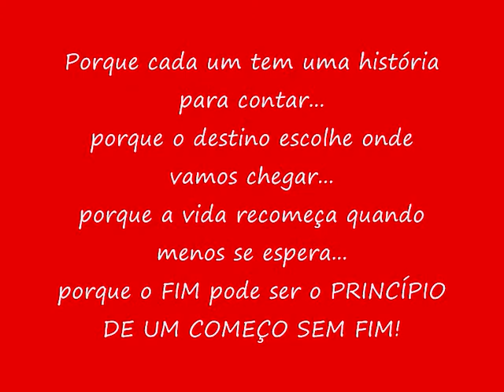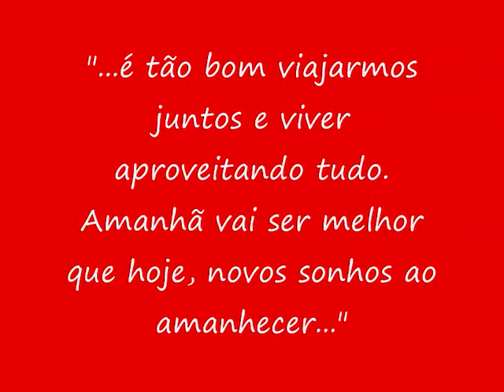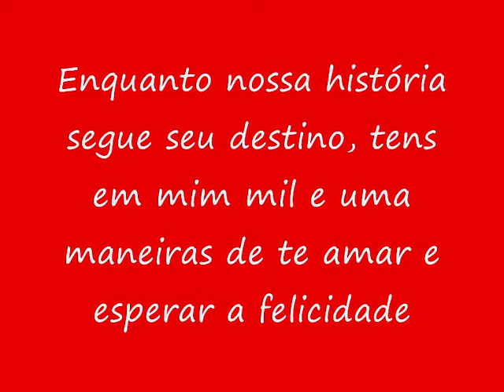Pedro Braga, mi Vitta: Fim de um princípio sem fim...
Para quem acha que amor não sobrevive a distância, histórias passadas, desencontros, mundos virtuais, diferenças seja de idade, culturas, "sítios" e tantas coisas. Eu e Pedro estamos aqui para dizer que o destino nos aproximou, que é verdade que do futuro só Deus sabe, mas continuaremos a escrever essa história a quatro mãos provando que com a cabeça nos sonhos, pés no chão e amor no coração, a felicidade vem e não precisa de mais nada...mais nada...